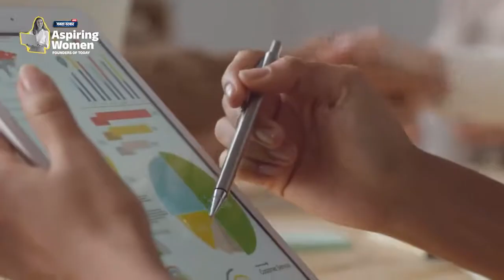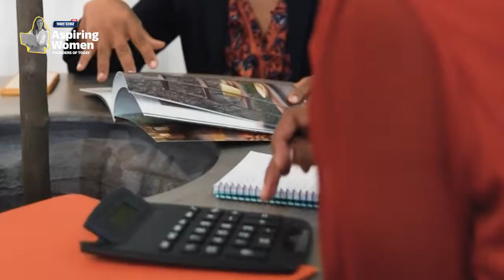Aspiring Women Meeta Mathur in conversation with Vertika Bhatnagar on Limiting Belief in women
limiting beliefs
limiting beliefs removal
self-limiting beliefs
self limiting beliefs
remove limiting beliefs
change limiting beliefs
overcome limiting beliefs
what are limiting beliefs
overcoming limiting beliefs
get rid of limiting beliefs
examples of limiting beliefs
what are self-limiting beliefs
how to change limiting beliefs
how to overcome limiting beliefs
how to eliminate limiting beliefs
how to get rid of limiting beliefs
communication trainer
communication skills for women
comminication skills for women
communication skills for women at work
communication skills training for women
communication training
free online communication skills books
communication training courses online
communication skills classes online
free online communication skills courses
communication training classes online
dan o'connor communication
three phrases
phrases to stop saying